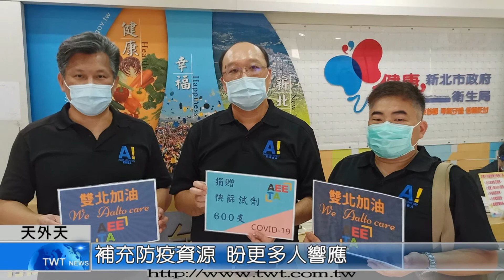天外天新聞1100618 03阿爾托大學台灣校友會 捐快篩劑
為了支援防疫前線，芬蘭國立阿爾托大學Aalto EMBA台灣校友會發起募款活動，捐贈新冠肺炎快篩試劑給新北市及台北市，這次共募到一千兩百支，雙北的衛生局各獲得六百支。